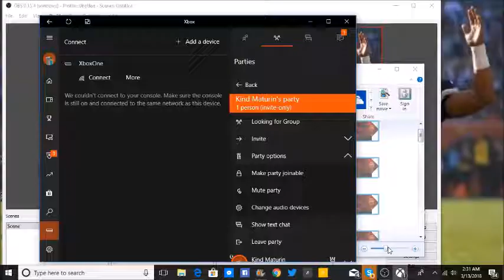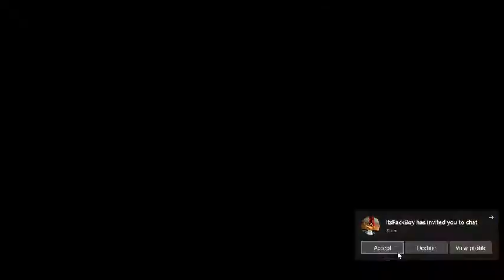Live Black ops 4 Discussion with Pack